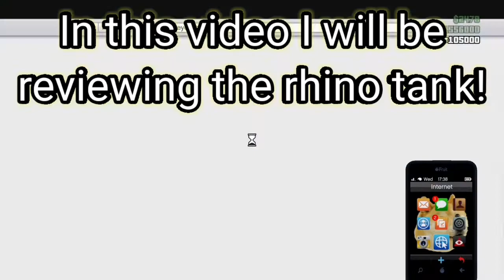Rhino Tank review *GTA 5 ONLINE*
In this video I see the rhino tank and what it does, and also if it's worth buying. But let me know if it's worth it to you in the comments below.